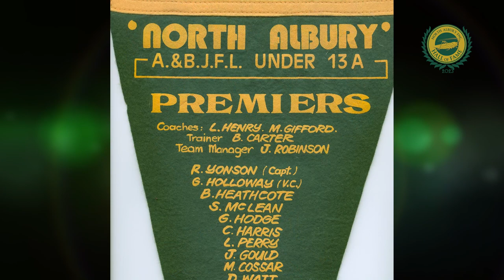NAFNC 2023 Hall of Fame induction: Rudy Yonson